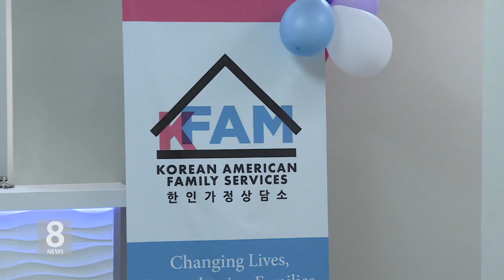8. 9. 2021 KBS America News 한인가정상담소 38회 연례 기금 모금 행사 개최